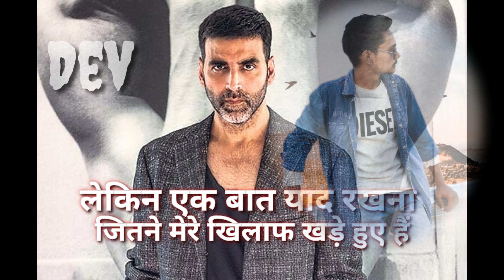Akshay Kumar dialogue 🔥🔥